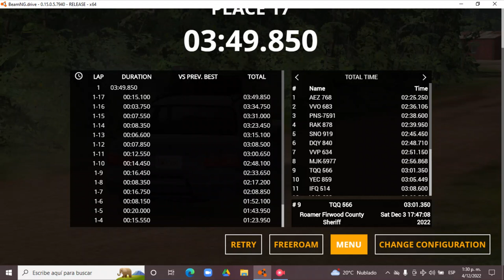BeamNG.drive 0.15.0.5.7940 (Time Trials) (MaZDa 626 [Pickup])